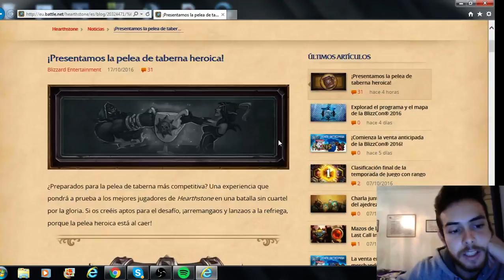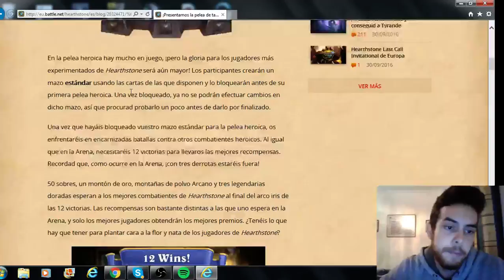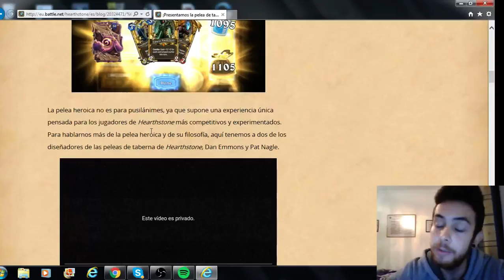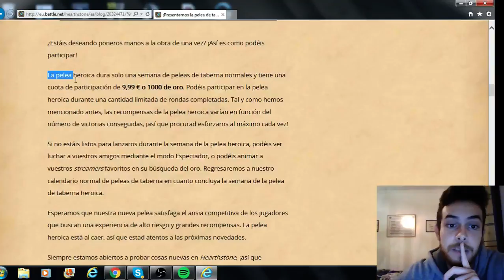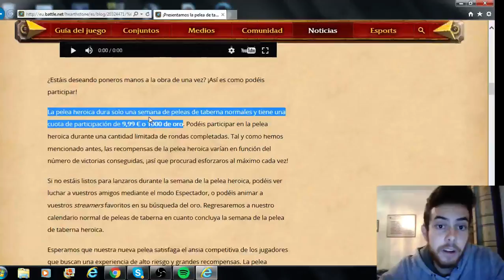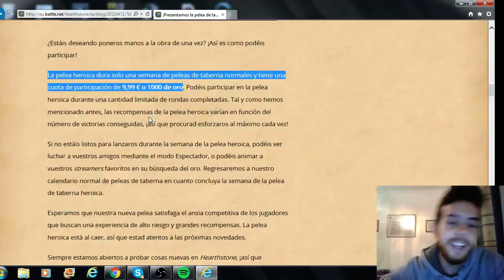NOTICIA DE ÚLTIMA HORA + OPINIÓN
Nuevo modo de juego batalla heroica